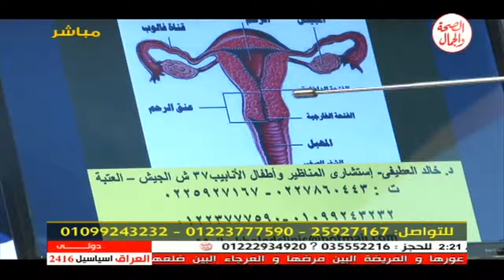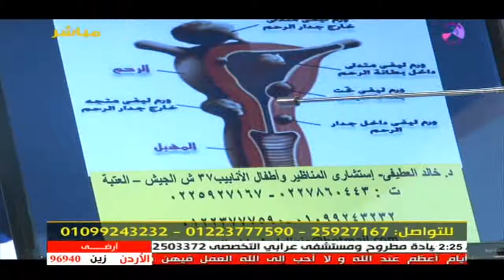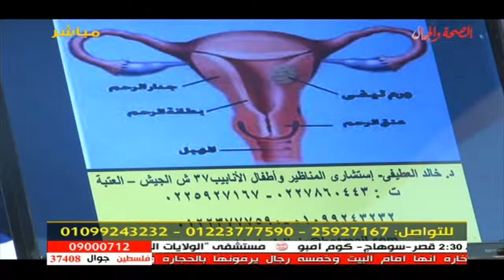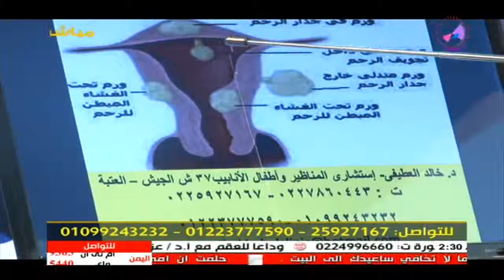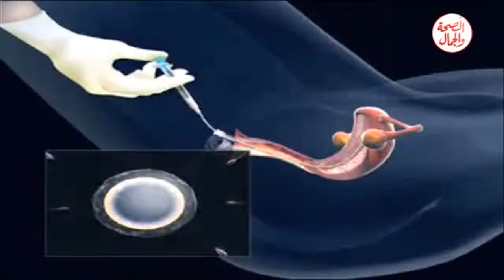برنامج بسمة أمل 26-9-2014 مع الدكتور خالد العطيفي موضوع الحلقة عن الأورام الليفية